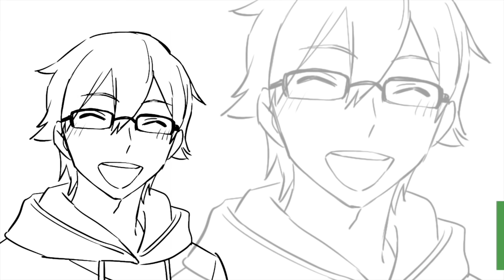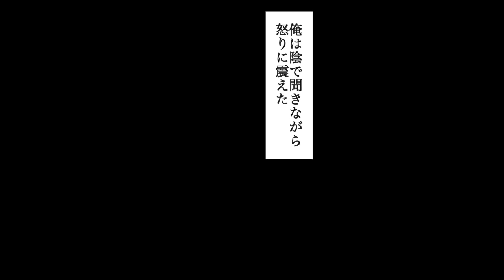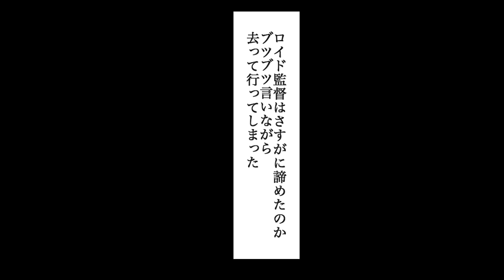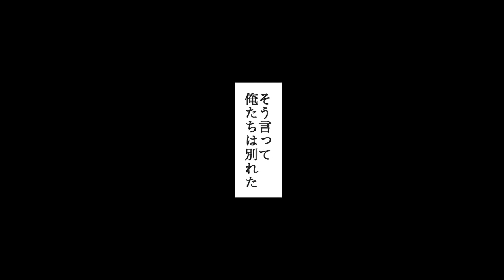【漫画】戦力外通告を受けた弱小ピッチャーを引き取って育てたらバケモノピッチャーに変身→３年後、俺を捨てた監督が現れて「俺が最初に育ててやったんだ、返せ」